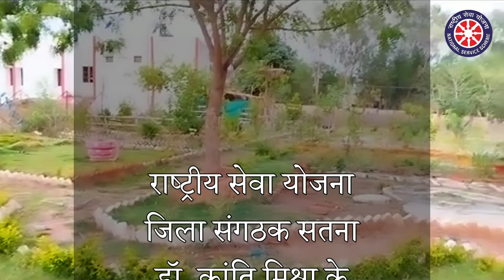रासेयो/NSS अधिकारी द्वारा अंकुर वाटिका का निर्माण ।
राष्ट्रीय सेवा योजना इकाई शासकीय स्नातकोतर महाविद्यालय सतना मध्यप्रदेश की रा.से.यो. जिला संगठक डॉ. क्रांति मिश्रा नें स्वनिधि (लगभग 1लाख 50 हजार रू.से अधिक) से स्वयंसेवकों के साथ मिलकर 2 वर्षो के परिश्रम से महाविद्यालय परिसर में अंकुर वाटिका का निर्माण किया, जिसमें 1हजार पौधों को लगाया गया।

डॉ. क्रांति मिश्रा समाज के लिए एक मिशाल बन गई हैं, उन्होंने अपना पूरा जीवन समाज सेवा को समर्पित किया है ।